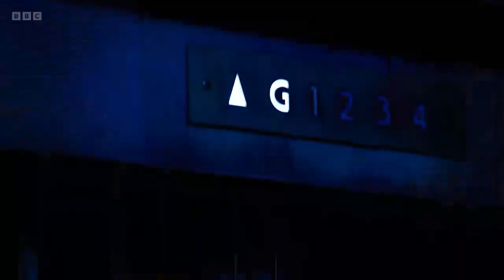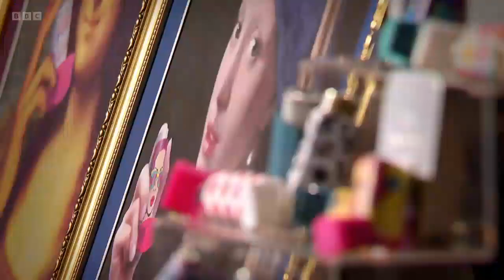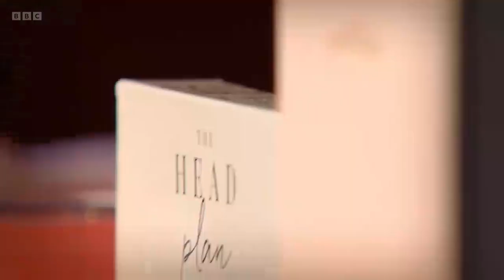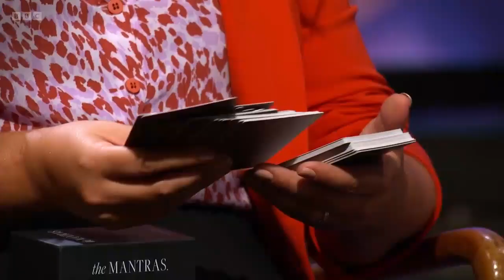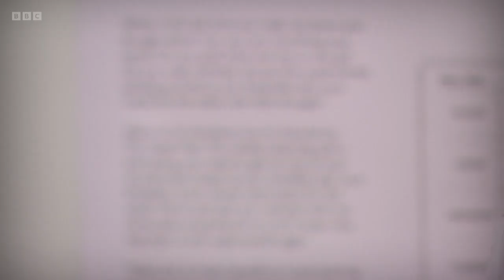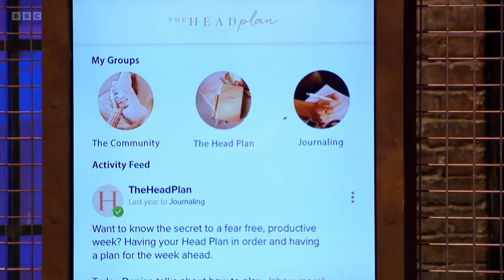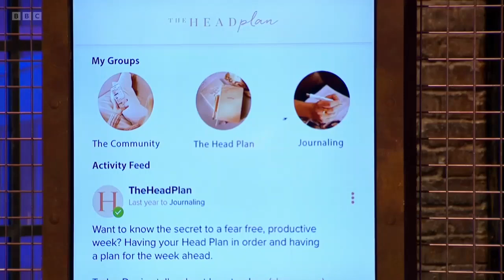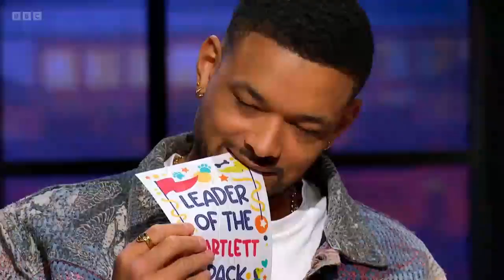Dragons' Den (UK) - Season 21 - Episodes 06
Categories: Reality
Show moreShow lessStars: Deborah Meaden  Doug Richard  Duncan Bannatyne  Evan Davis  Hilary Devey  James Caan  Kelly Hoppen  Nick Jenkins  Peter Jones  Piers Linney  Rachel Elnaugh  Richard Farleigh  Sarah Willingham  Simon Woodroffe  Theo Paphitis  Touker Suleyman
Show moreShow lessDragons' Den is a British television series, hosted by Evan Davis. The format of the show is owned by Sony Pictures and is based on the original Japanese series, which has been sold around the world. The programme has been produced by BBC Manchester since its inception and it was first broadcast on BBC Two on 4 January 2005.

The show allows several entrepreneurs an opportunity to present their varying business ideas to a panel of five wealthy investors, the "Dragons" of the show's title, and pitch for financial investment offering a stake of the company in return.